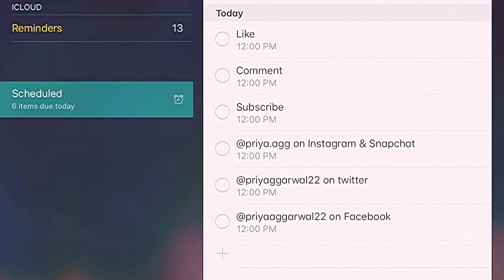SAROJINI NAGAR MARKET HAUL | TRENDS OF 2019 | EVERYTHING UNDER ₹300 (my shopping problem)~ priyaxagg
if you are seeing this, comment your favorite part of this video